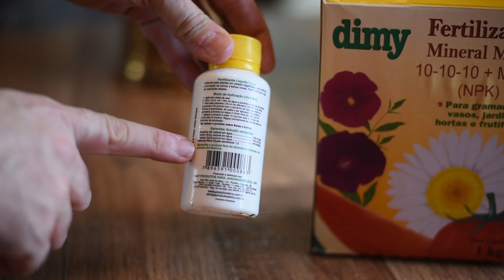5 DICAS para ter SUCESSO com as PLANTAS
Olá, Pessoas! Você sabe como proceder ao comprar uma planta? Você sabe como escolher uma planta? Descubra as 5 informações fundamentais para ter sucesso com qualquer tipo de planta que você escolher para cultivar em sua casa ou no seu apartamento. Seguindo esses 5 passos você terá muito sucesso com qualquer planta que seja adequada ao seu tipo de ambiente.

TEM DÚVIDAS? Me pergunte por aqui ou pelo INSTAGRAM Mesmo atrasado com as respostas aqui no YOUTUBE, eu vou responder a todas as pessoas, ok?

MICROFONE DE LAPELA: BOYA BYWM4 WIRELESS (Presente do Erielson Santos do Bosque dos Cactos